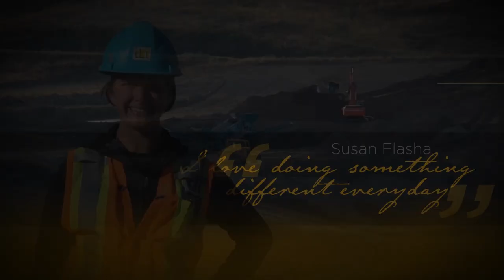Living The Mining Dream Teaser Video - Coming Soon January 2015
'Living The Mining Dream' will feature six women in BC's mineral exploration, aggregate, and mining industry in technical, operational, trades, geoscience and engineering roles sharing about their lifestyle and career experiences.

for updates.